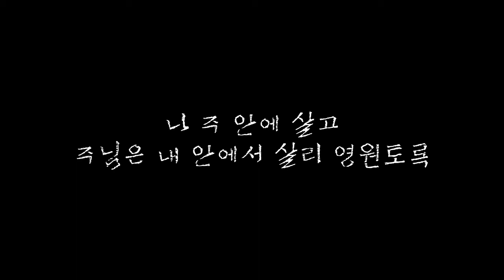Amor Dei(구자철) 140518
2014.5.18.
Amor Dei(구자철)

KoTenor